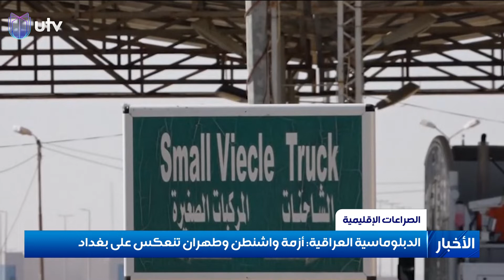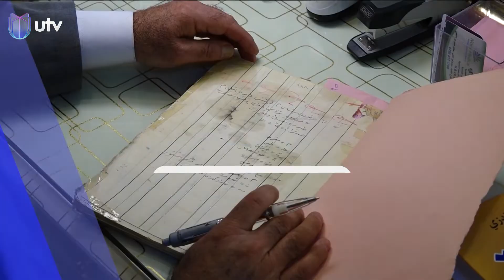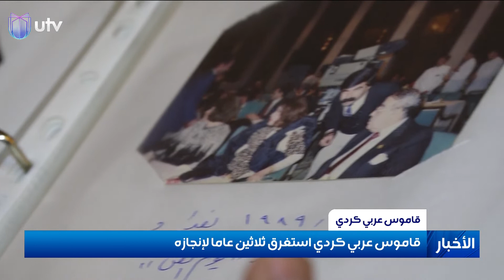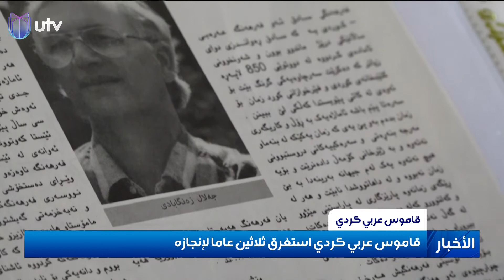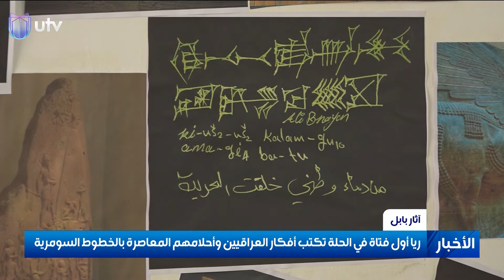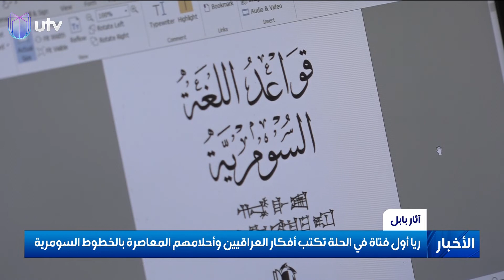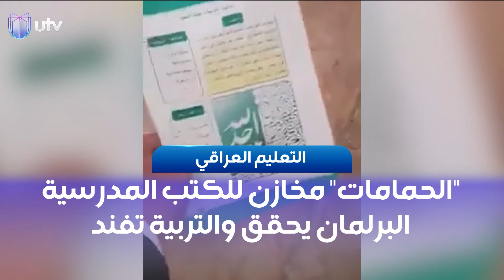نشرة أخبار الثالثة ليوم الثلاثاء 15 ديسمبر/كانون الأول 2020 مع سفيان أحمد من UTV